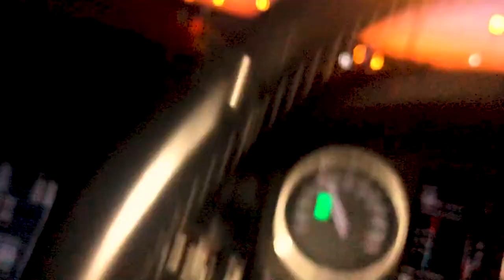Black Friday AirDrop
Recorded on my iPhone X and iPhone 5

Stay cool!